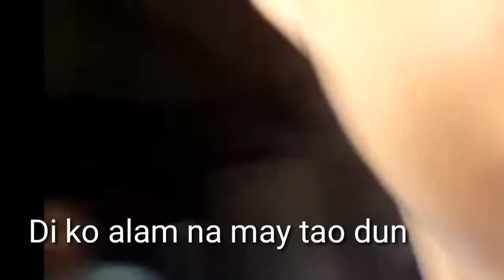SIRA | 10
nasira tripod ko :(